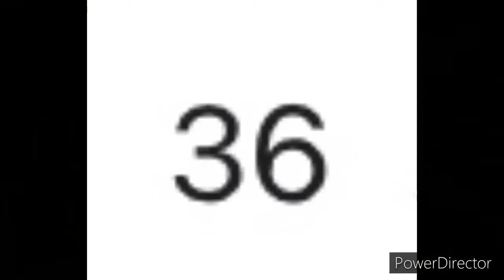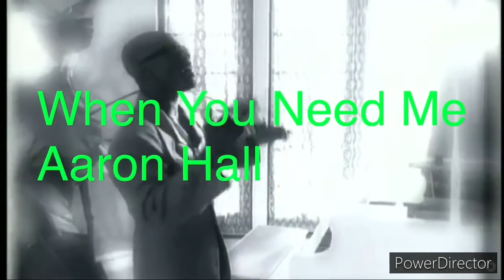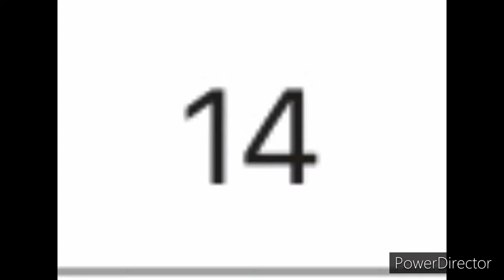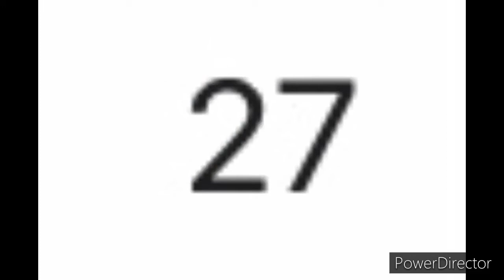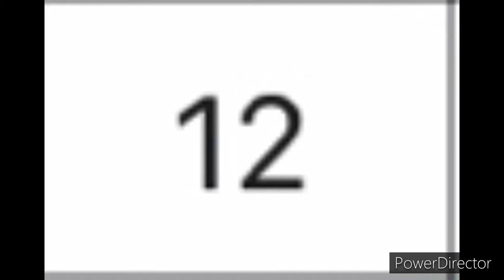Guy Part 2